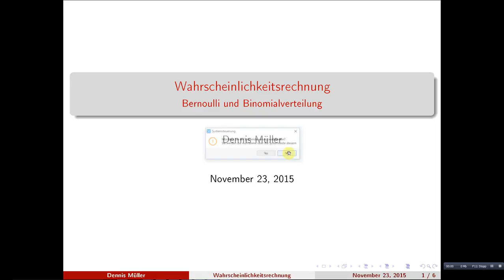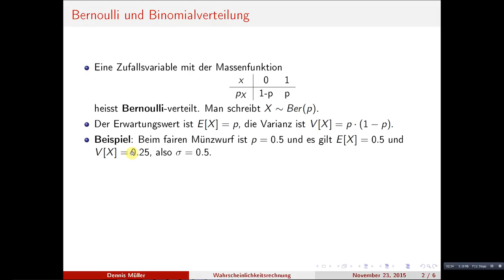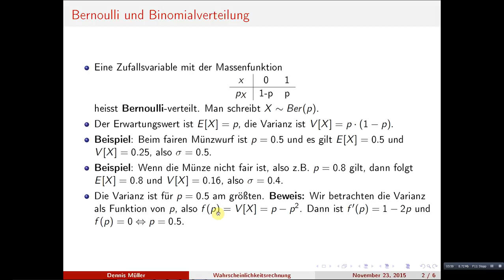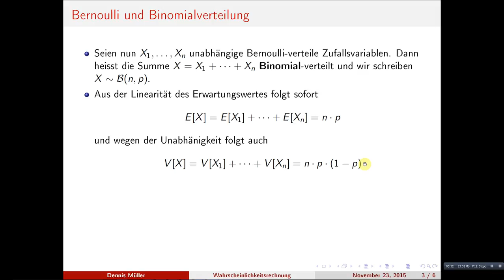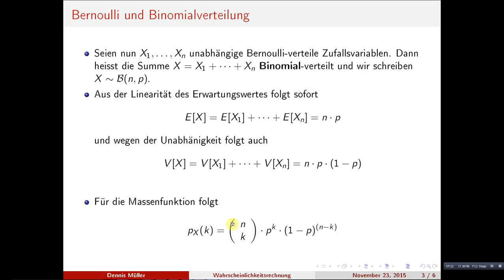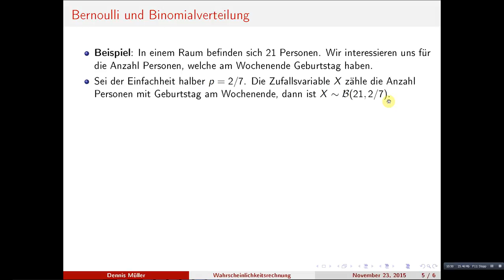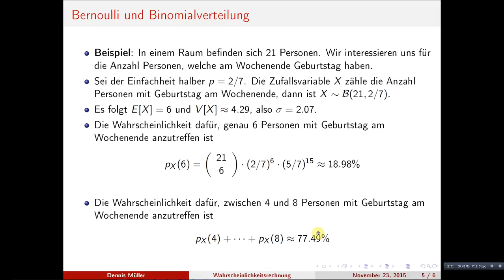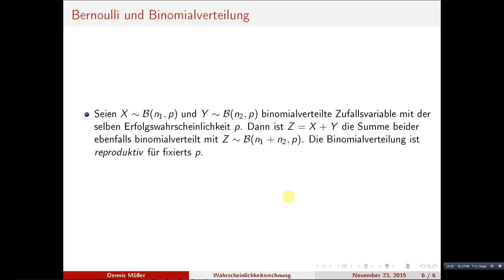Binomialverteilung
Wir besprechen das Bernoulli-Experiment und die sich daraus ergebende Binomialverteilung als die Verteilung der Zufallsvariable, welche die Anzahl Erfolge bei einem Bernoulli-Experiment zählt.